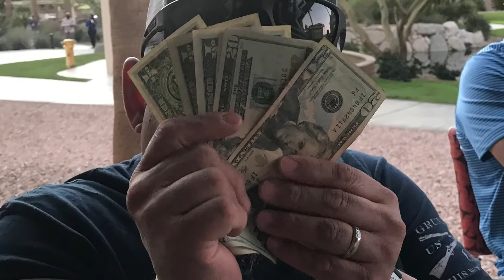Mini Badger - November 2021